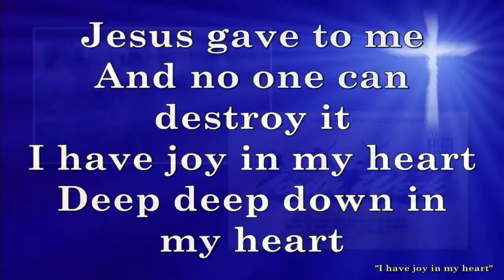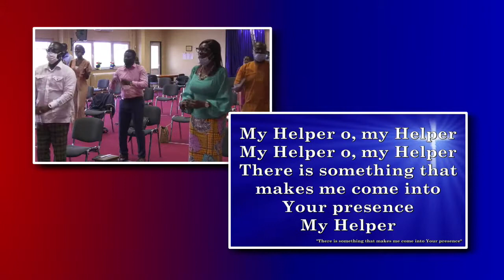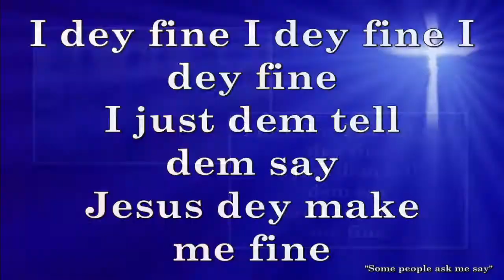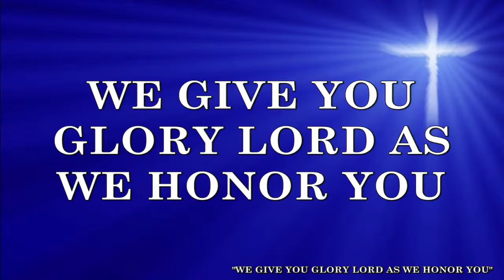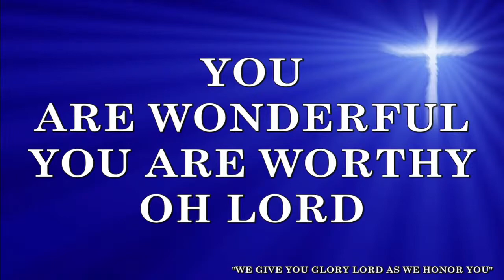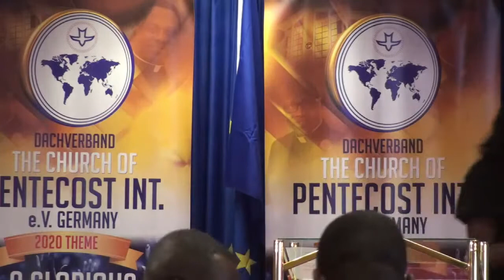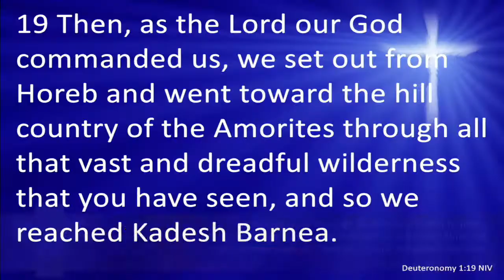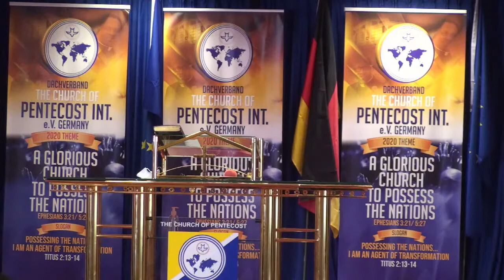COP GERMANY Live Stream